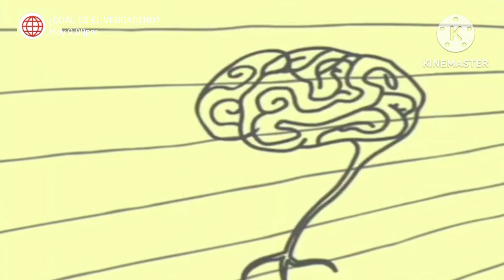Ser Ian en América Televisión (Perú) (Agosto 2023) (FAKE)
Pedido por: @The Peabody LQ 2011 ZYX